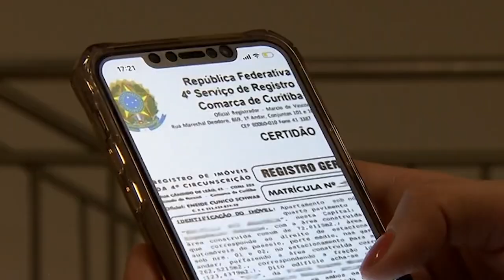Titular de cartório não tem de pagar salário-educação, define Segunda Turma 20.01.23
​As pessoas físicas titulares de serviços notariais e de registro não são consideradas como responsáveis por atividade empresarial e, portanto, não podem ser enquadradas na definição de sujeito passivo da contribuição para o salário-educação.